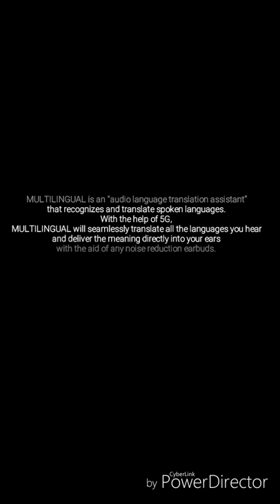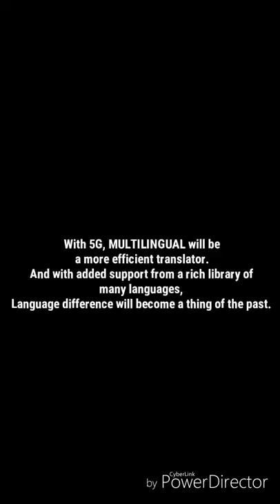OnePlus 5G Apps of Tomorrow Campaign Video by John Chukwudi David.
Introducing Multilingual. The Audio Language Translation Assistant that helps translate the spoken languages you hear but can't understand into your language of choice,giving you the accurate meaning of what you just heard.

The basic concept of this app is, the AI recognizing the language, translating it and giving the translated feedback through your noise reduction earpiece.

Its intelligent and with 5G, processing time is going to be greatly reduced to fractions of a millisecond giving a zero latency in feedback.

It is a step further into the near future and it has the potential of breaching language barriers and language differences and aid better communication among earth dwellers.